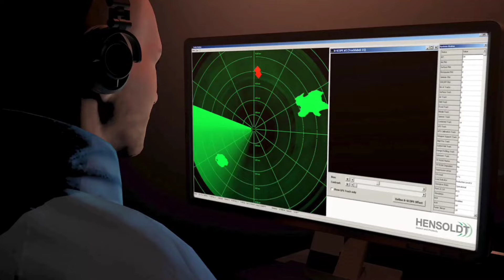INS NILGIRI के बाद अब नौसेना के लिये 7 Next Generation की Frigate को MOD ने Approval दिया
INS Nilgiri frigate#MOD Approve 7 next generation frigate#world best frigate#defence short#defence news hindi#latest defence news in hindi#defence current affairs#indian defence news in hindi#world affairs#currentaffairs#current news#recent news#hot issue#world affairs#foreignpolicy#geopolitics#Pakistani reaction#pakistani reaction on india#breaking news